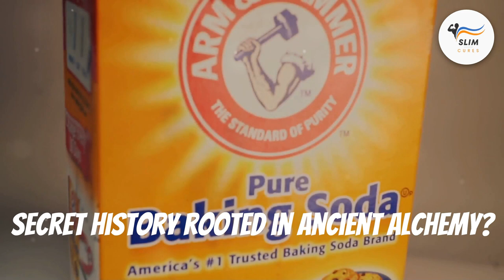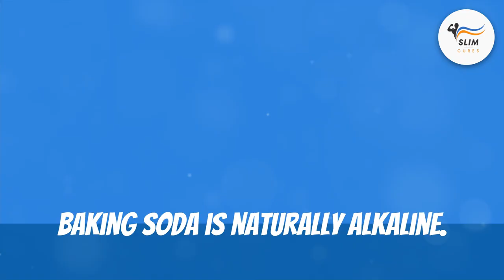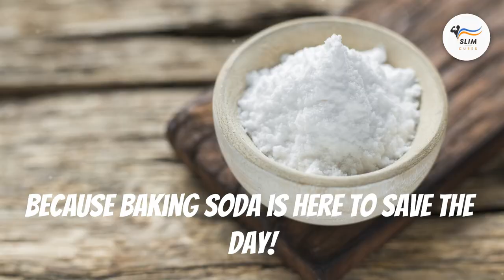The Humble Box of Baking Soda: Uses You Never Knew Existed!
Looking for natural solutions for everyday problems? Baking soda is your new best friend! In this video, we explore the many surprising ways baking soda can benefit your health, hygiene, and even your home!

00:00:00 - Welcome to the Channel
00:01:14 - Your Kidneys' New Best Friend?
00:02:14 - Baking Soda to the Rescue!
00:03:07 - The Secret to a Brighter, Healthier Smile
00:04:04 - DIY Mouthwash with Baking Soda
00:04:51 - Baking Soda to the Rescue!
00:05:46 - Baking Soda for Whiter Teeth
00:07:06 - Your Natural Deodorant Solution
00:08:02 - Baking Soda for Exercise
00:08:58 - Baking Soda for Irritations
00:09:51 - Your Laundry's New Best Friend
00:10:47 - Final Thoughts

If you want to take the next step in managing your arthritis pain naturally, we have a special gift for you.